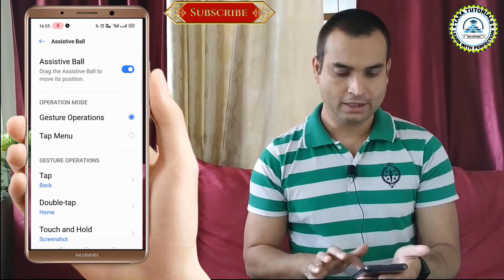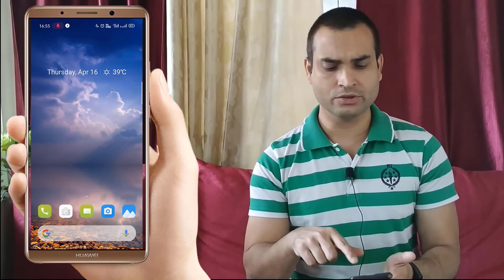How to Use Assistive Ball in Realme 5 Pro? |Realme UI Features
Assistive Ball is one of the interesting features in Realme mobiles running on Android 10 and with customized UI i.e realme UI 1.0.
In this Android Tutorial video, We are going to explain to you How to Use Assistive Ball in Realme 5 Pro???
Please give your valuable feedback. We will be grateful for your motivation and any further improvements required for our Channel.

Tara Tutorials is the No-1 Coaching Centre in Delhi NCR. We provide the best quality tutoring service. We provide Home Tuition for Computer Science subjects for class 11th, 12th, BCA, B.Tech, BE and BBA as well as Maths, Science & English tuitions from 3rd to 10th std for CBSE/ICSE Board in Delhi NCR.
Teacher having 13+ years of vast teaching experience as well as software industry expertise...fee as applicable!
NOTE: All content used is copyright to Tara Tutorials, Use or commercial display or editing of the content without proper authorization is not allowed.
Video editing Credits: Camtasia Studio 9